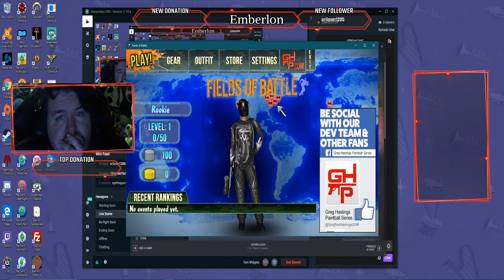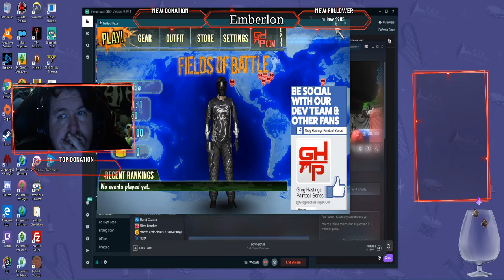Greg Hastings - Fields of Battle : First Impressions